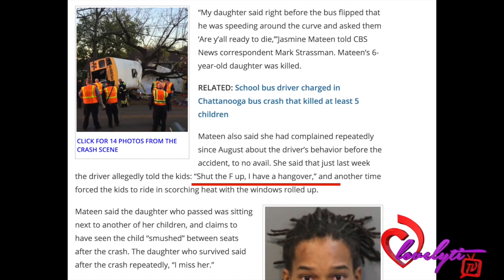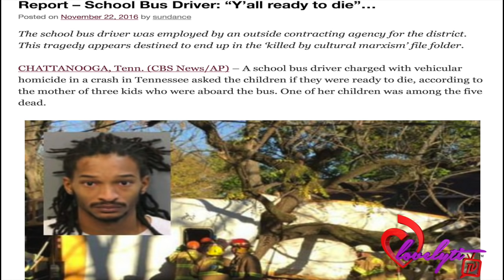TN school bus driver that cause the crash that killed 6 kids, asked if they "were ready to die!"